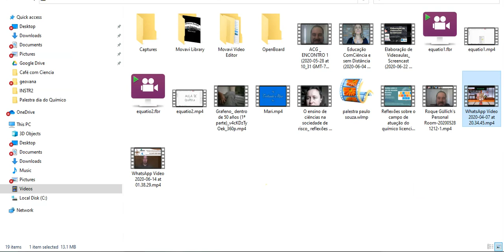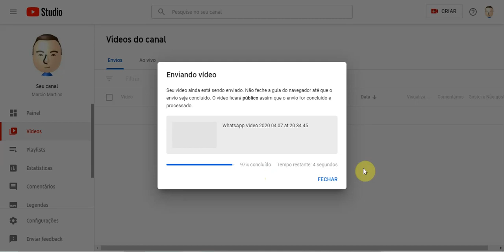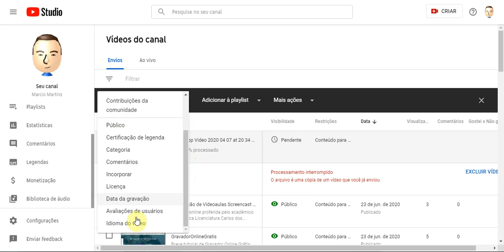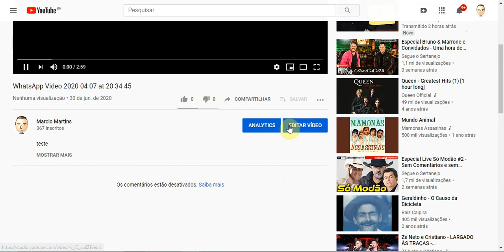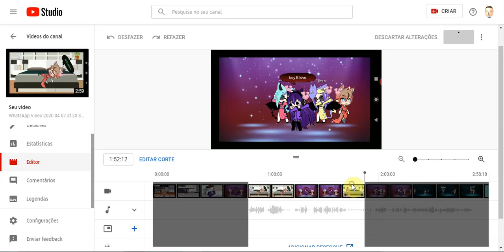Subindo e cortando videos no youtube